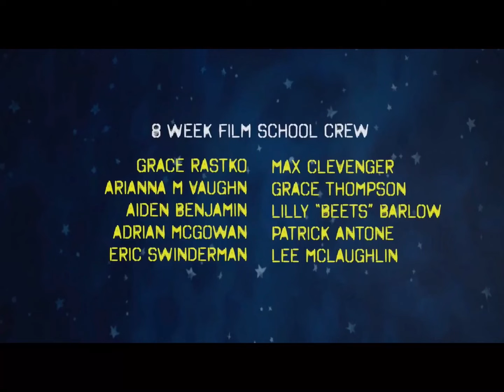WONDER - A SCENE BY THE STUDENTS OF YOUNG FILMMAKERS ACADEMY